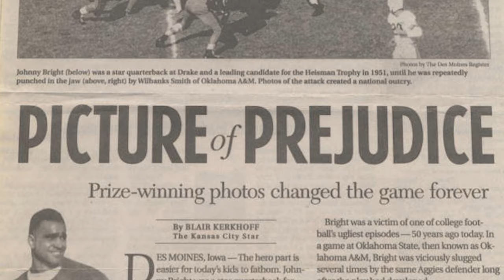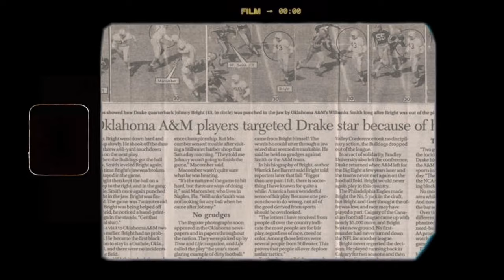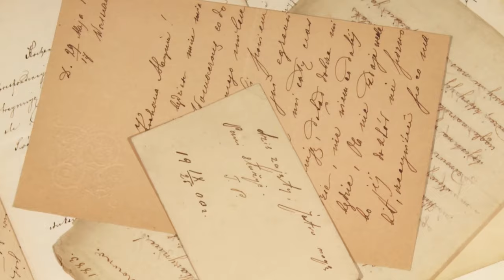A racial incident that changed football.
Did you know that a tackle permanently changed football history?
We are talking about the Johnny Bright incident, a racially motivated attack in which Johnny Bright, a very gifted American college footballer, was violently attacked, so much so that his entire jaw was shattered. This incident was covered by two photographers who shot the entire episode live and for it, even won the Pulitzer Prize for it. Their images gained widespread attention, leading to substantial changes to the game of American football, many of which concerned NCAA football rules governing illegal blocking and requiring the use of more protective helmets with face protectors!
0:00 Intro
0:51 Johnny Bright
2:18 The incident
3:47 Aftermath